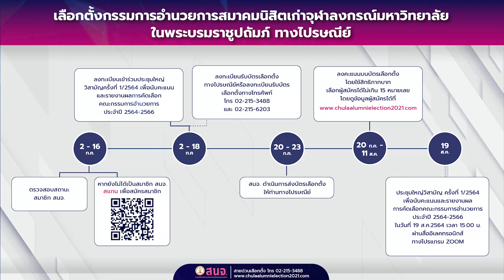เปิดโฉมหน้าเหล่าจุฬาฯ อาสารับใช้จุฬาฯ เลือกตั้งคณะกรรมการอำนวยการ สนจ. ปี 2564-2566